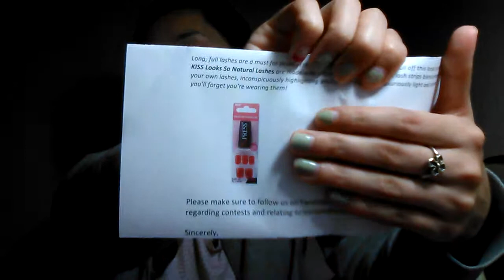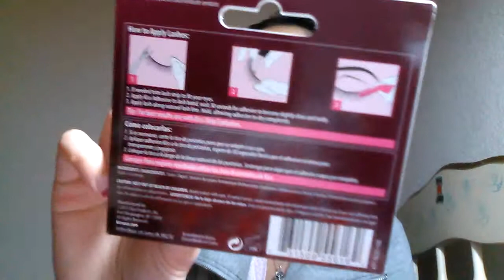Mail opening influenster beauty surprise